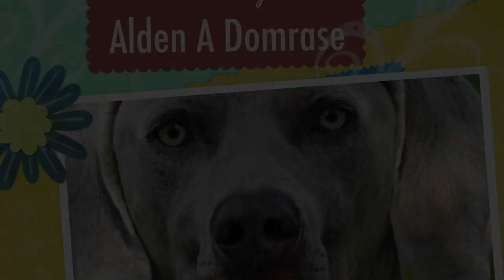Aldens Kennels ,Pet Resort, Bristol, Wi.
or call While your pet is on vacation at Alden's Kennels, reserve a private training lesson or a two week board and train, we can have a trainer bring them in an obedience class to learn social skills with other dogs in a safe and controlled manner. Nature Walks next to beautiful Glacial Park is depicted in the video's of your pet, and the fun play time picking out that special toy for play time at your favorite vacation spot. Why leave your pets at home with the sitter, when you can give them the vacation they deserve at Alden's Kennels Pet Resort that services Bristol Wi. Take a virtual tour of our lovely indoor outdoor accommodation on our google places page, let us plan your pets vacation with a massage or hot oil treatment, a blue berry facial. Stress free boarding is our goal with with essential oils, many contacts for holistic treatments at our local veterinary specialist from chiropractic to acupuncture and laser treatments for pain. Maybe you will want our fitness program, and workout on the treadmill, or a field trip to fun place for a lesson in dock diving or swimming, a group play day at a local day care center or a one on one play time in our six thousand square foot training hall. Alden's Kennels can arrange private obedience or agility lessons or a group class while your pet is on vacation. From our place to yours, it will be on you tube and Facebook twitter and pinterest with Alden's Kennels social medias the next best thing to home.